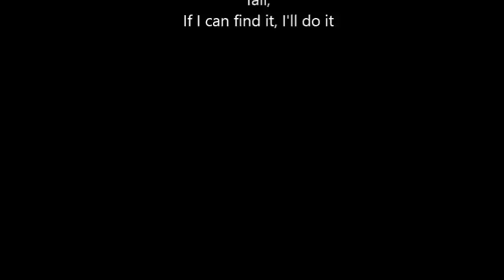Alter Bridge - Addicted To Pain (Lead) Rocksmith 2014 CDLC